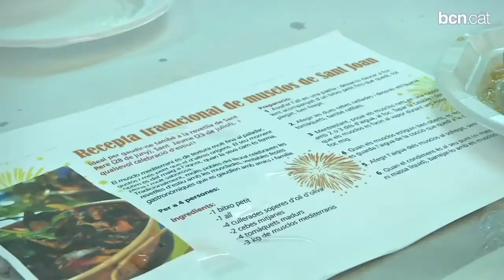El mercat de Sants promociona els musclos per Sant Joan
S'han repartit 150 quilos de musclos per tal d'incentivar el consum de cara a la vigília de Sant Joan.